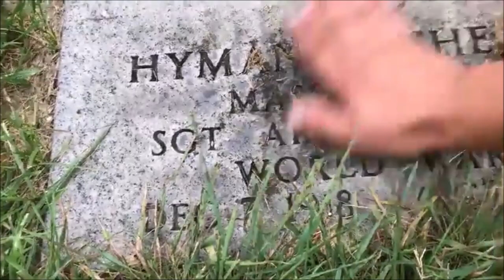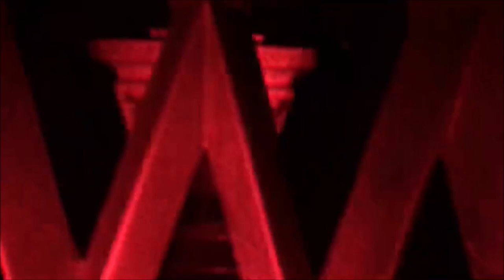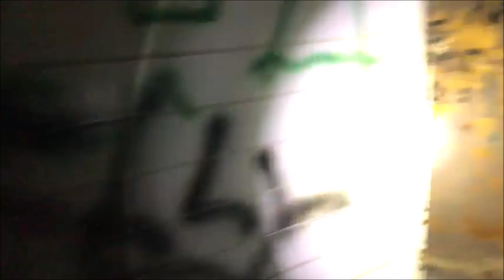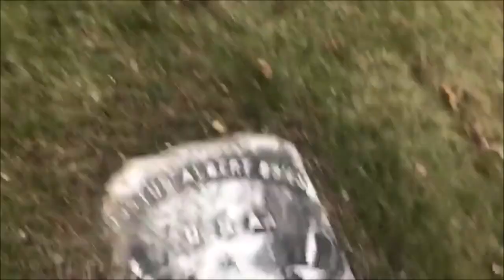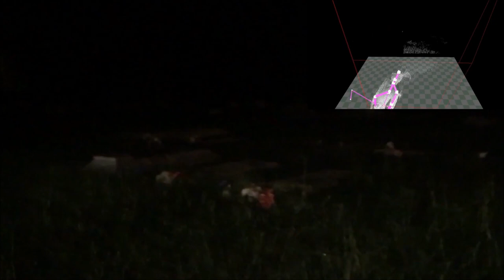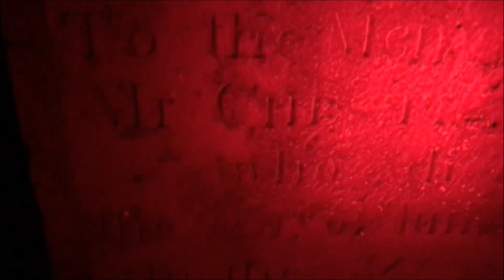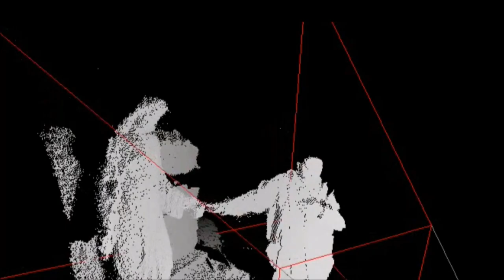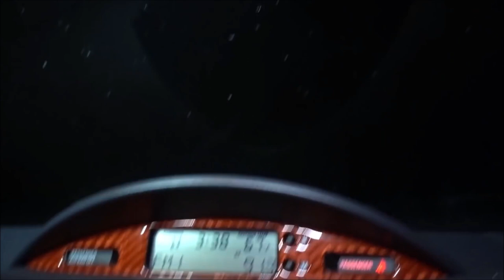Paranormal cbas approved Season 1 episode 4 Lou Rock